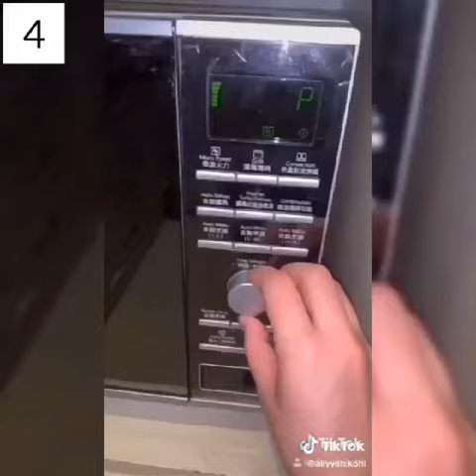KOMPILASI TIKTOK ALIYYAH KOHL | Part 2